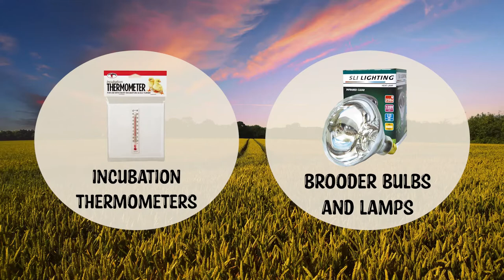Chick Days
Chickens are arriving, start your flock today